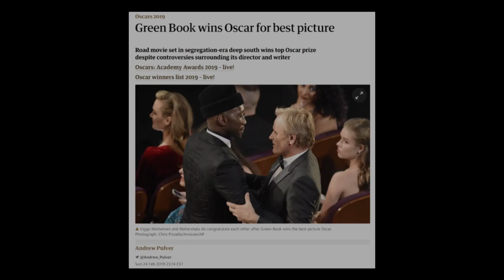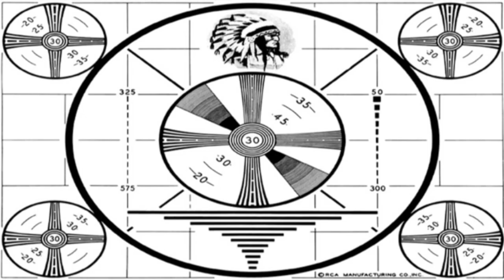BIG PICTURE: OSCARS: INANITY WAR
This weekend 'Black Panther' becomes the first superhero movie to compete for Best Picture at the Academy Awards - but should other heroes have been in the mix, too?